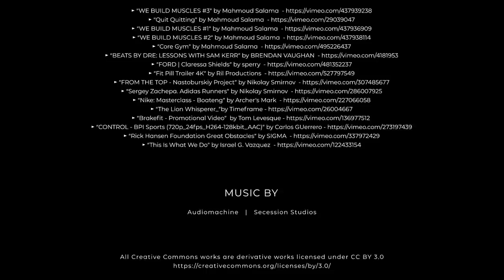GET UP & GRIND MENTALITY - Motivational Speech (Cole "The Wolf" DaSilva)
GET UP & GRIND MENTALITY! It's time to wake the up. Put your head down and take charge of your life. Get up and grind It's a mentality. One of the Best Motivational Speeches featuring Cole "The Wolf" DaSilva.

"You can't become the absolute best version of yourself if you surround yourself with people who don't want you to be better than them."

*Please note that this video contains some swears.

►Speaker

►Music
Really Slow Motion - Terminate (Epic Massive Choral Action)
Really Slow Motion - The Division (Epic Dark Orchestral)